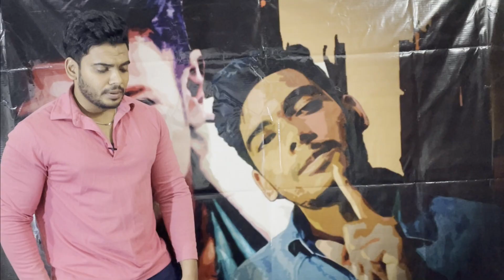Yuva Title Teaser Troll Appu Fan Warning | Yuva Rajkumar | Hombale Films | Vijay Jayy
Power House Was Started To Unite Each And Every Puneeth Rajkumar Fan
Its A Very Ambitious Venture I Need Support From Everyone On This To Make It Powerful
Hoping For Everyones Positive Response